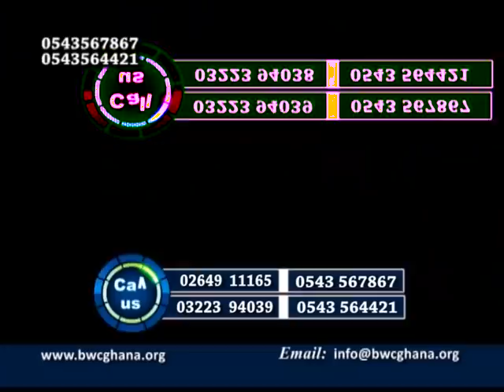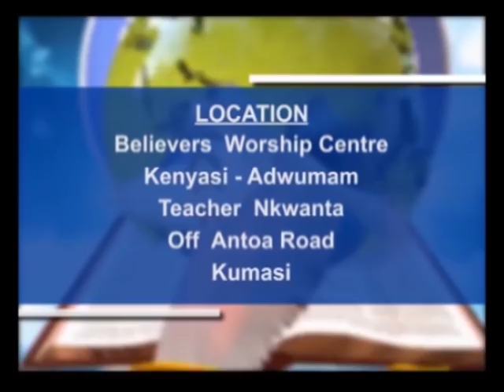The Armour Of God - Stephen Adom Kyei - Duah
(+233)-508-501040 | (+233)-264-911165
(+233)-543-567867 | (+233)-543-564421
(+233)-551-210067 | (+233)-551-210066